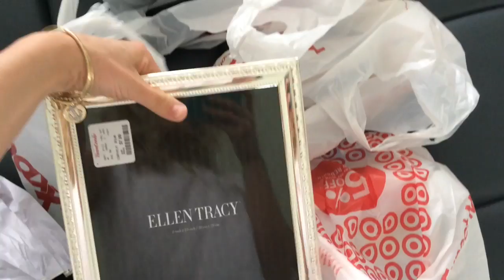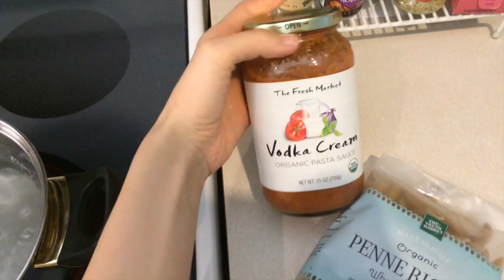VLOG: Home Goods, House/Beauty Room Tour & Where I've Been!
HI! Sorry for the crappy quality, I had to film this on my iPhone 5 (don't have a vlogging camera) if you guys know of any good ones let me know in the comments!!

I hope you all enjoyed and sorry if it wasn't up to par, I'm still getting used to the whole vlogging thing haha. I'm so excited to be back and with an entire beauty room this time! Let me know what kinds of videos you guys want to see next!

xoxoxox Lauren

Social Media!

If you got this far, ask me questions down below for a future Q&A video and I’ll make one when I get enough!

All products I use are products I genuinely love and would never use/recommend anything to you guys that I don’t. You guys in no way have to purchase brushes from my link, but if you do, it’s a very small amount that helps me out tons so I can continue to make videos for you all! xoxoxoxox